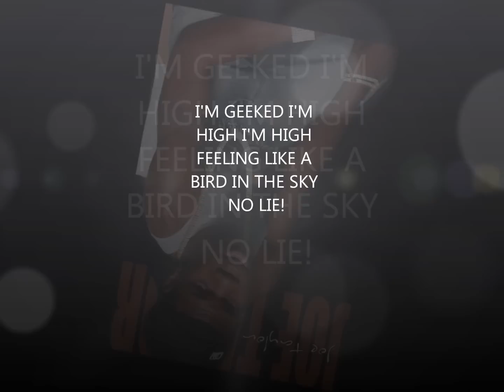Im Geek'd-Thugboss Nation's Joe Taylor Ft-Texus Lexus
Thug Boss Nation's Joe Taylor doing a collab with Texus Lexus comment and rate ! Show Stat's and Download The song right now at this link right here please and thank you!